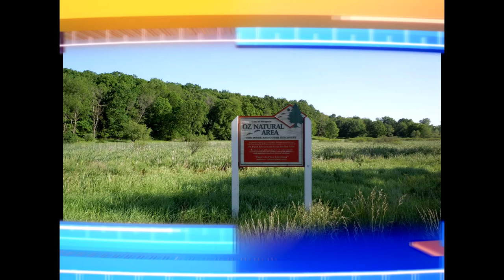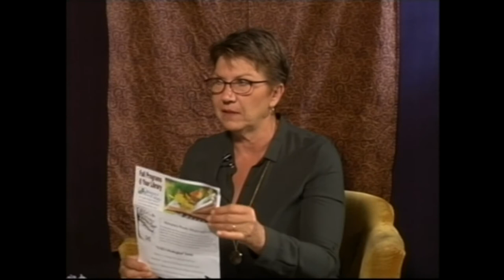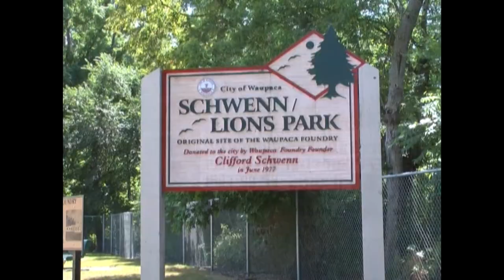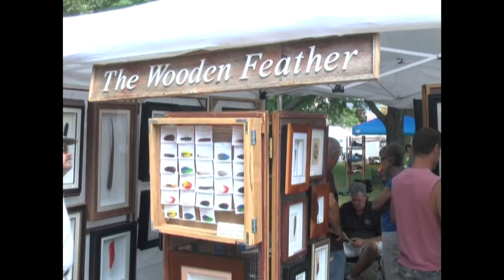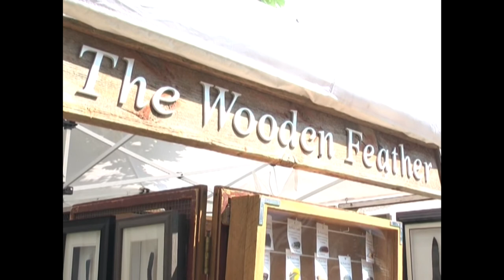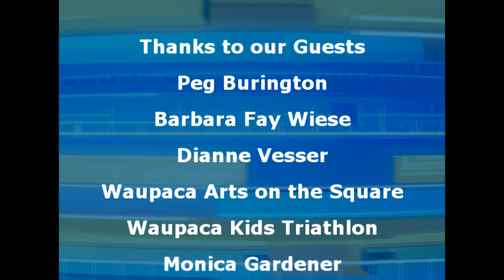What's Happening Waupaca - September 2014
*Waupaca Reads Mockingbird
*Soup in Art Bowls
*Waupaca Arts on the Square
*Waupaca Kids Triathlon